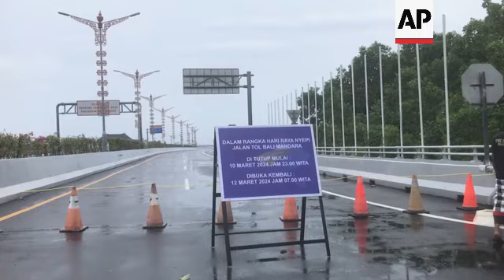Balinese celebrate New Year and a sacred Day of Silence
INDONESIA BALI NEW YEAR

RESTRICTION SUMMARY:

LENGTH: 3:07

++EDITORS NOTE: CONTAINS SHOT OF BODY BEING PIERCED BY TRADITIONAL KNIFE++

ASSOCIATED PRESS
Padang Galak, Bali - March 8, 2024
1. Various of Balinese people in traditional clothing walking on the beach at sunset while carrying offerings for the Melasti ceremony as part of the Day of Silence festival
2. Balinese people in traditional clothes sitting on the beach as more people arrive carrying ceremonial equipment
3. Men and women prepare offerings for the Melasti ceremony, which means self-purification
4. Close of offerings being handed out
5. Balinese praying on the beach with offerings next to them
6. Mid of offerings on the beach
7. People wet their faces with sea water as a symbol of self-purification
8. People place hands over incense and then faces as a symbol of being purified
9. Wide of Balinese men dancing
10. Man piercing his body with traditional knife called Keris - a symbol of a clean and purified body

ASSOCIATED PRESS
Klungkung, Bali - March 10, 2024
11. Balinese youth singing
++NIGHT SHOTS++
12. Various of Balinese carrying Ogoh-Ogoh statues, which symbolize evil, being paraded around the area

ASSOCIATED PRESS
Denpasar Bali - March 12, 2024
13. Close of man having mud smeared on his face - a symbol that a new person has been born
14. Various of group of Balinese people covered in mud walking along a small river

ASSOCIATED PRESS
Badung district, Bali - March 11, 2024
15. Wide of plane parked on tarmac at Ngurah Rai international airport of Bali
16. Various of empty airport during Day of Silence festival in Bali
17. Bali Mandara toll road is closed during the festival
18. A pecalang, a traditional security officer standing in front of the closed toll road Sign reading: "In the framework of the Day of Silence festival, the Bali Mandara toll road will be closed on 10 March 2024 at 23.00 pm to 12 March 2024 at 07.00 am."
19. Traveling shot of empty roads in Bali
20. Various of empty roads

LEADIN:

The predominantly Hindu Island of Bali in Muslim-majority Indonesia marked its New Year with an annual Day of Silence as part of six days of extensive rituals.

Airports closed for 24 hours, the internet was turned off and streets were empty as the Day of Silence, locally known as Nyepi, was observed.

STORYLINE:

At sunrise on a Bali beach and Hindus gather to participate in a purification ceremony on Melasti (March 8, 2024).

Melasti is part of the six-day long Balinese Hindu New Year, where devout perform rituals as an act of symbolic cleansing.

White-clad Hindus carry palanquins with idols and symbols of deities as they walk on the beach.

As the sun rises, they perform rituals, dip their feet in the Indian Ocean and leave offerings on the beach.

Some Balinese Hindu faithful enter into a trance and pierce themselves with metal swords while chanting prayers.

The night before New Year  is celebrated with noisy “ogoh-ogoh” processions featuring giant scary figures that symbolize evil spirits and are burned in a ritualistic purification.

The practice has evolved over the years.

It began with mythological evil spirits but today includes symbolic representations of evil in the modern world.

Another purification ritual involved day people rubbing mud from a mangrove forest on each other as part of the Balinese Hindu New Year celebrations.

The Day of Silence, locally known as Nyepi, is observed each year on the day after the new moon in March starting at 6 a.m.